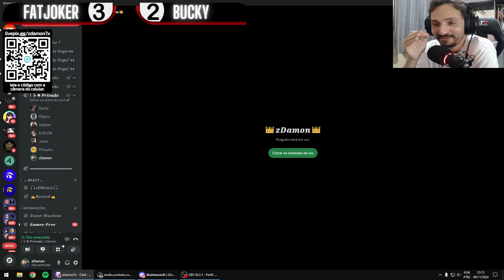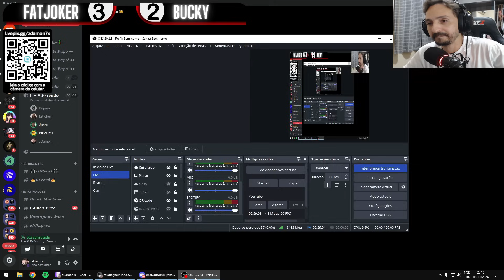FatJoker x Bucky5 | Confronto Completo MD5 - Cortes do zDamon - Dead by Daylight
0:00 = Confronto Completo
1:47:08 = Resenha final com os participantes